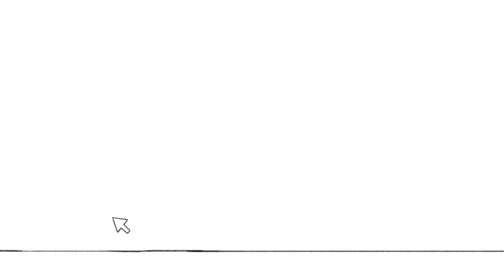Let's Play Sims 3 #056 - Das schlimmste erste Date evar!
Kommentar: Scarlia

Die Sims 3 ist Eigentum von Electronic Arts.